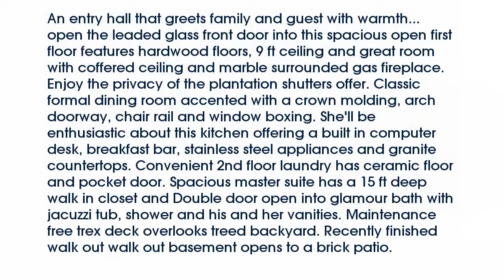Real estate for sale in Concord Ohio - MLS# 3788838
8389 Orchard Rd
Concord Ohio 44077
MLS# 3788838

An entry hall that greets family and guest with warmth...open the leaded glass front door into this spacious open first floor features hardwood floors 9 ft ceiling and great room with coffered ceiling and marble surrounded gas fireplace. Enjoy the privacy of the plantation shutters offer. Classic formal dining room accented with a crown molding arch doorway chair rail and window boxing. She'll be enthusiastic about this kitchen offering a built in computer desk breakfast bar stainless steel appliances and granite countertops. Convenient 2nd floor laundry has ceramic floor and pocket door. Spacious master suite has a 15 ft deep walk in closet and Double door open into glamour bath with jacuzzi tub shower and his and her vanities. Maintenance free trex deck overlooks treed backyard. Recently finished walk out walk out basement opens to a brick patio.